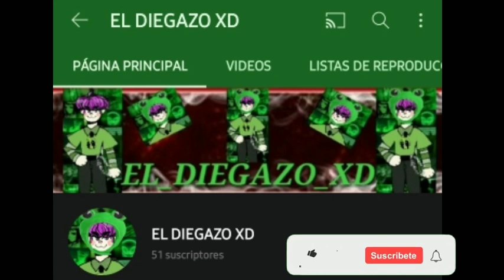esto da mucho de que hablar !!! 👻😨😰 // TOP 8 curiosidades sobre el bicho 😨👻 // el puede ver ?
Hola ! , aquí puedes entrar a mi Discord  :D espero g
te guste :3

TKM♡

EL ORIGEN DEL BICHO

EL EXPERIMENTO FALLIDO

todos los códigos en spécimen zero

ADIOS MEJOR AMIGO 😭